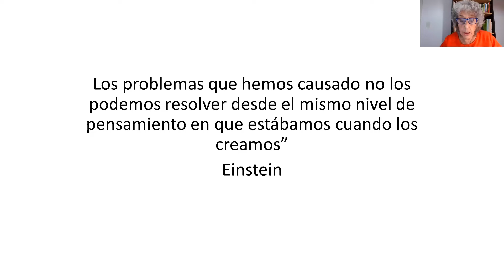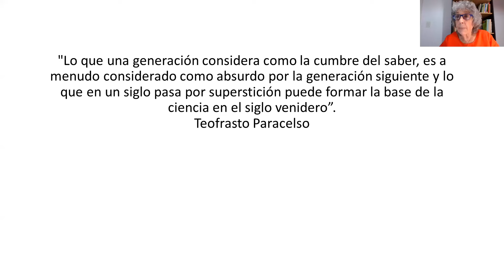Una Introducción A La Alimentación Consciente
En este encuentro nos proponemos reflexionar sobre la alimentación consciente.
La importancia de la alimentación para la salud y el bienestar desde una perspectiva integradora ya que nuestro sistema digestivo, no solo se encarga de procesar los alimentos, sino que también desempeña un papel crucial en nuestra salud emocional.